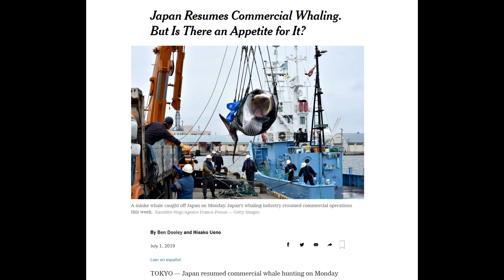On the Topic of Japanese Whaling...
Cultural Imperialism by the West needs to stop